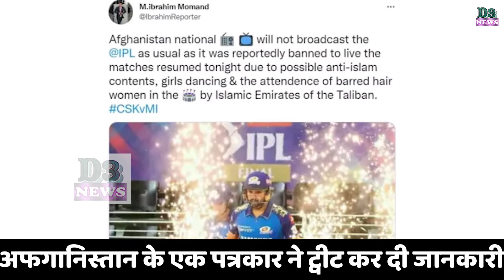D3 News || तालीबान की हिम्मत तो देखिए. तालीबान ने IPL को लेकर BCCI को दिया झटका. देखें यह वीडियो.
तालीबान की हिम्मत तो देखिए. तालीबान ने IPL को लेकर BCCI को दिया झटका. देखें यह वीडियो.